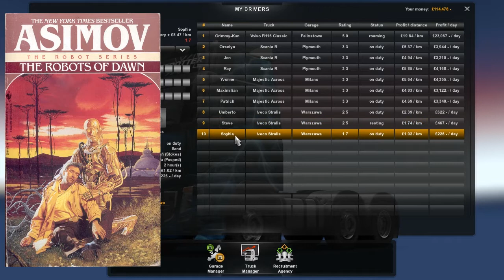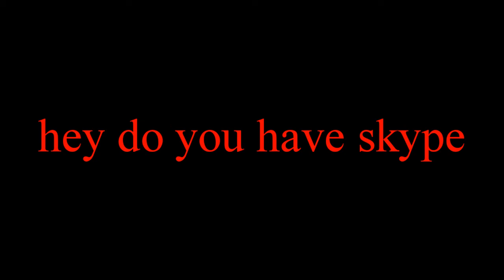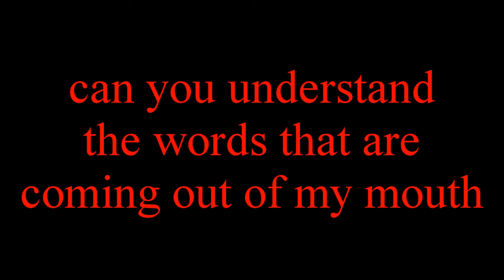Casual Truck 16: Book Bashing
Month joins me as we talking about Issac Asimov, then bash the heck out of R. R. Martin.  Because, I don't know.